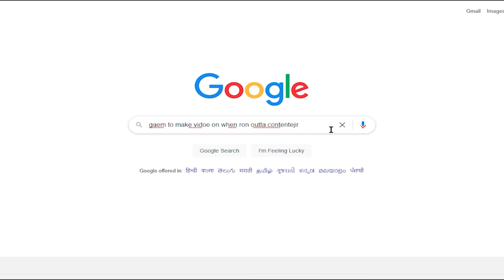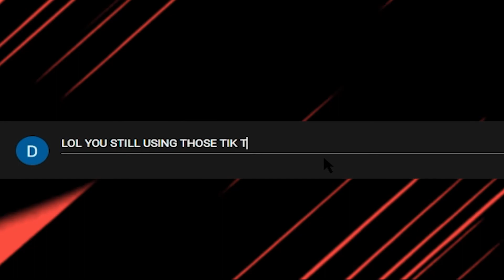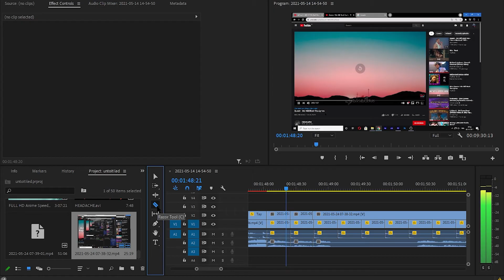ROBLOX | Flee the facility